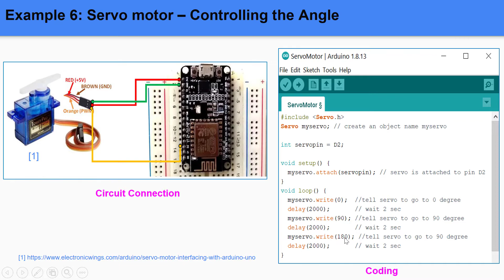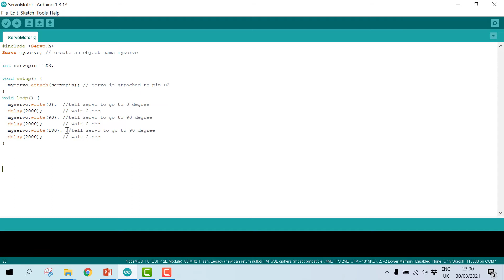ESP8266 for Beginners : Example 6: Servo motor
Hi Everyone,

In this video, I am going to show a tutorial on to control the angle of servo motor.

Servo motor also implemented the PWM principle where the angle of servo motor is determined based on a certain signal of PWM output.

In this example, I am using a mini servo motor which can be directly connected to NodeMCU ESP8266.

If you are using a big servo motor, you need an external supply to power up the servo motor.

By learning this kind of examples, you will able to develop a simple project that use NodeMCU ESP8266.

Please enjoy the video tutorial.